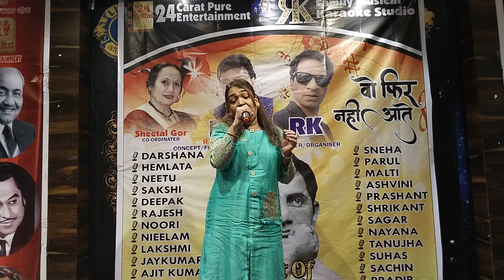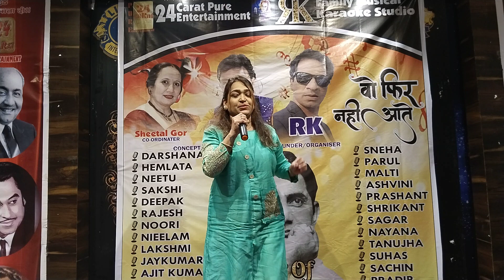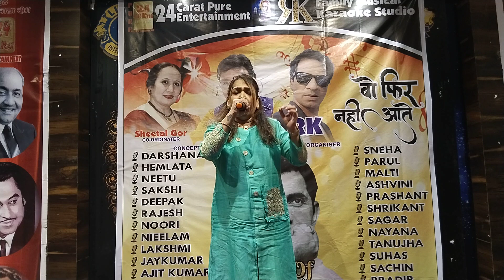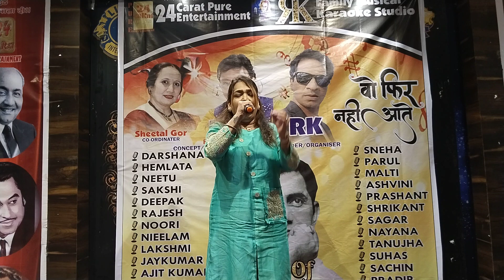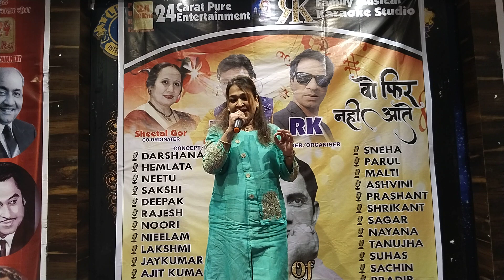// Mere Khwabon Mein // by Snehaji //